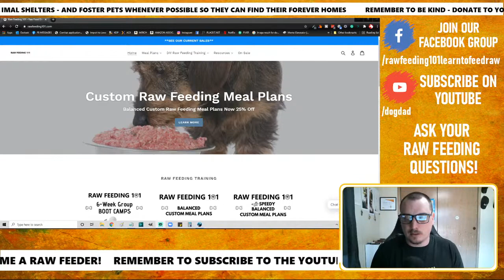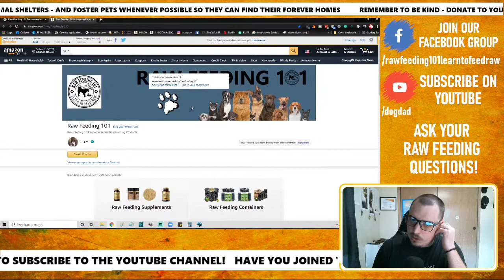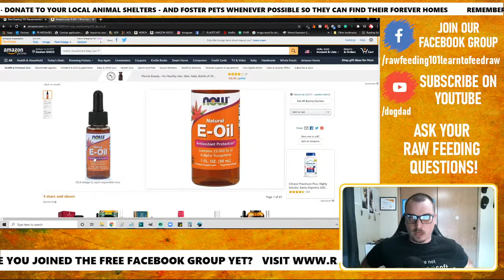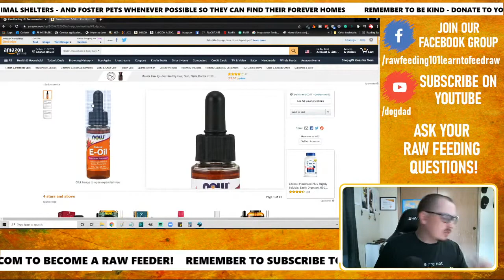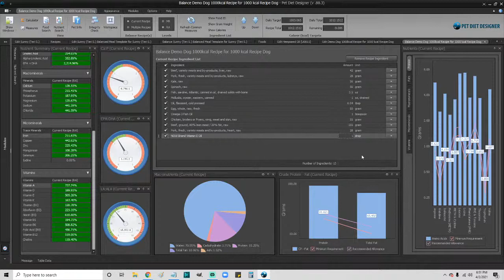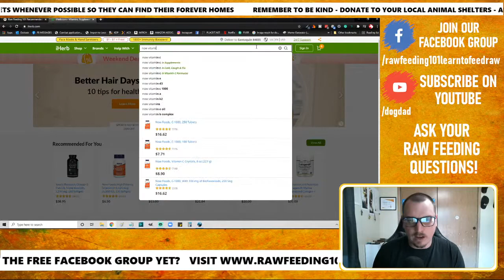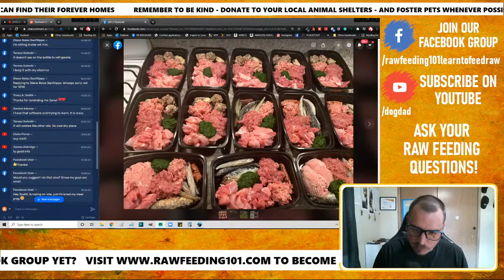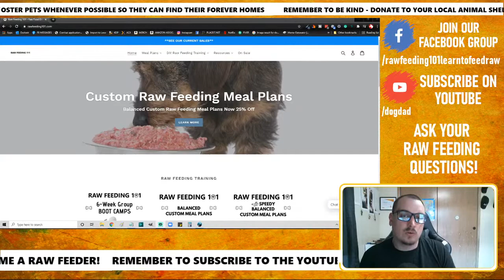The Daily Raw Episode 208 - Vitamin E - Is Your Dog Getting Enough